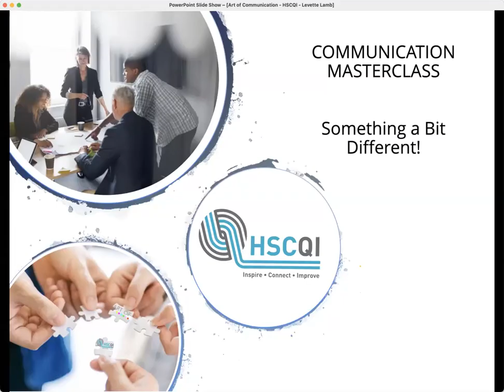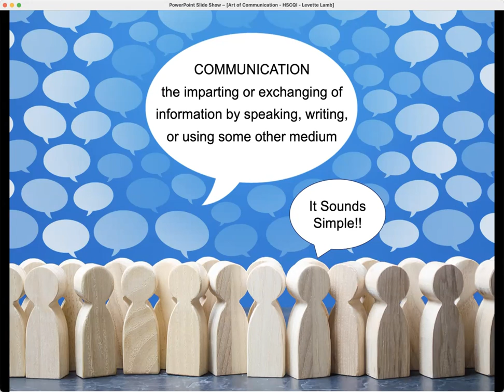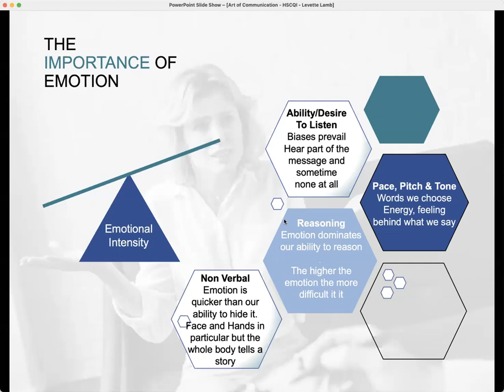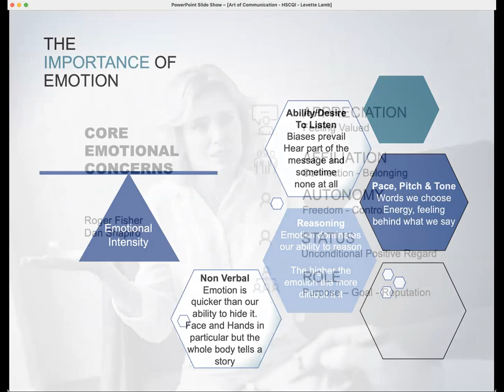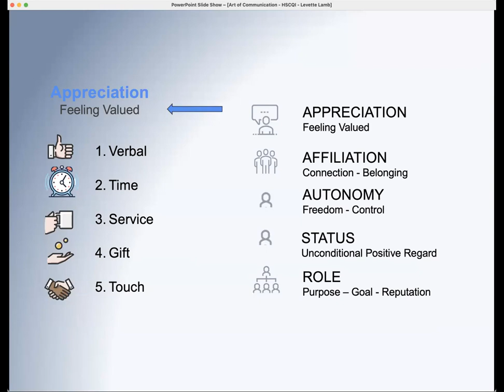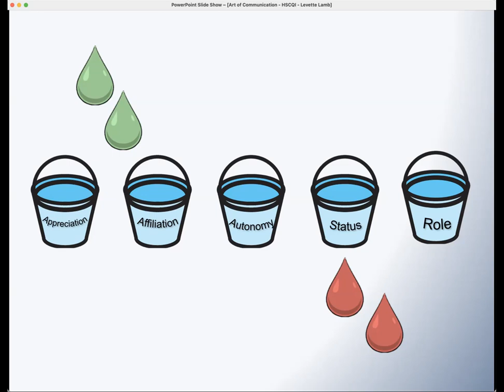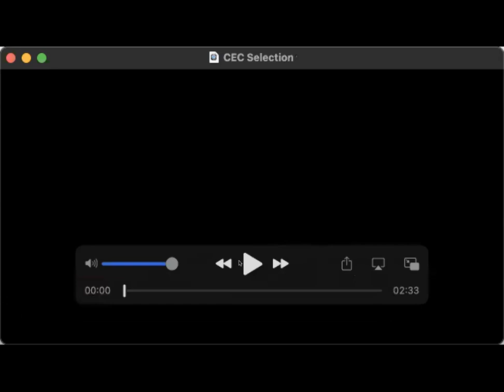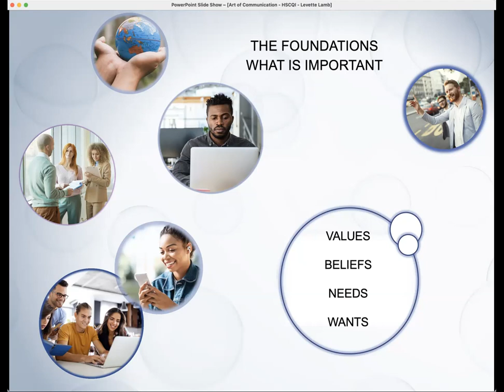Cathy MacDonald Communication Masterclass Session 1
Welcome to the Art of Communication Masterclass where you'll learn of those shareable elements and how they offer an effective and structured approach to communication. You have the assurance that they have been tried and tested in the most challenging situations and are truly fit
for purpose.
The masterclass is delivered over two sessions, each lasting 2 hours. It will offer you additional skills, tactics and contingencies to weave in to the skills and experience you already have.